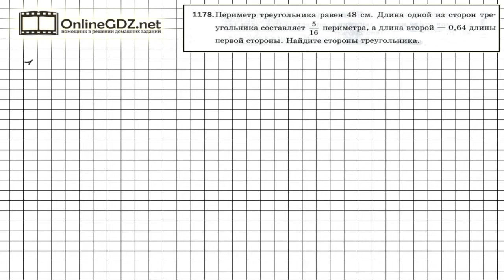Задание №1178 - Математика 5 класс (Мерзляк А.Г., Полонский В.Б., Якир М.С)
Периметр треугольника равен сумме его сторон ( см. 14-й параграф). Поэтому, вычислив длины первой и второй стороны, можно найти длину третьей стороны треугольника. Чтобы сделать это задание без ошибок, воспользуйтесь нашим видео с решением.